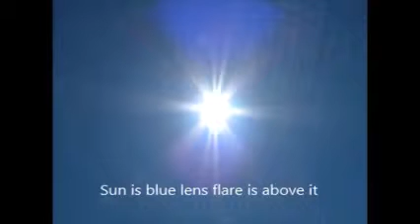Still shots/ Channel Info/ Sky view and updates 3/ 31/ 19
Taken on 3/31/19 @ 1:06, 1:11, and 1:12 pm. Observing still shots from after noon and giving info about Debbie Borba channel.